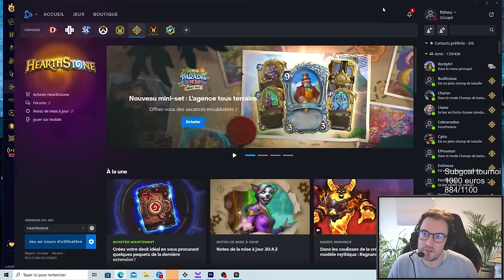[BG] RECORD DU MONDE DE LA PLUS GROSSE CREATURE ??